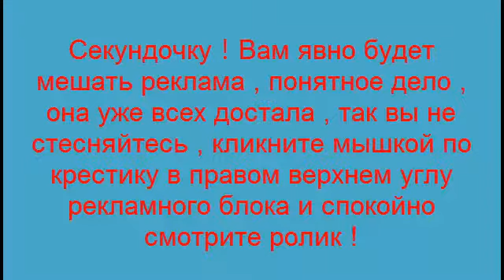Драг рейсинг в мире . Гонки на мотоциклах . Это по-нашему !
Драг рейсинг в мире .  Гонки на мотоциклах  . Это по-нашему ! Публикуйте свои ролики , они ведь тоже интересные . Не забывайте подписываться на канал и вы будете в курсе всех новинок на канале !